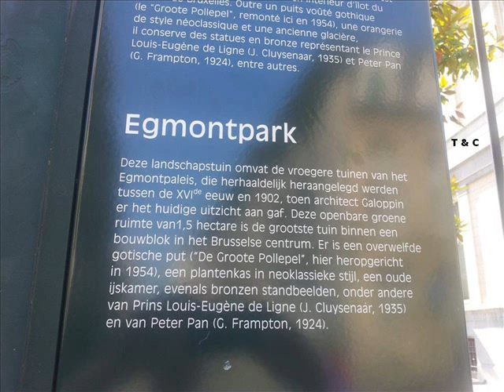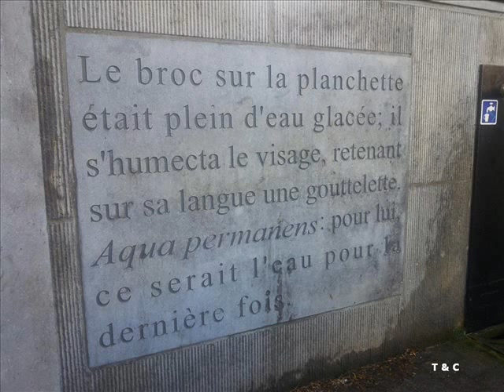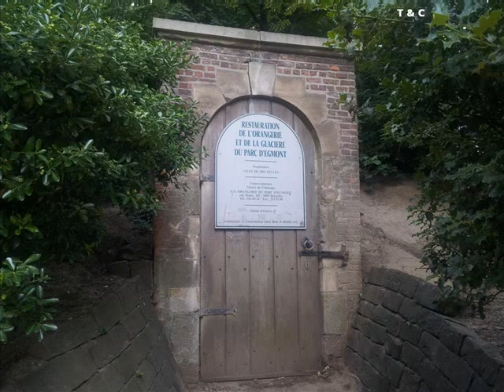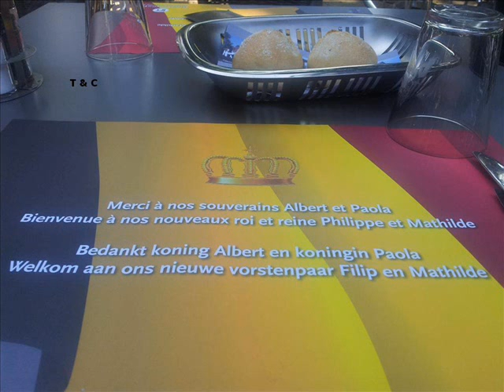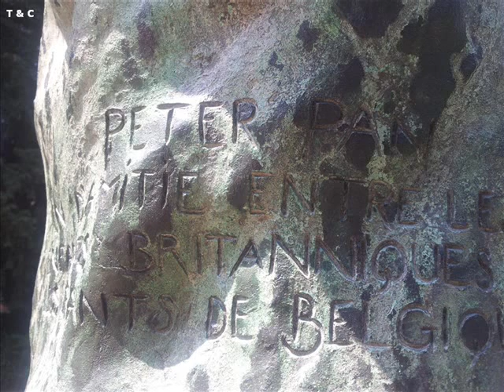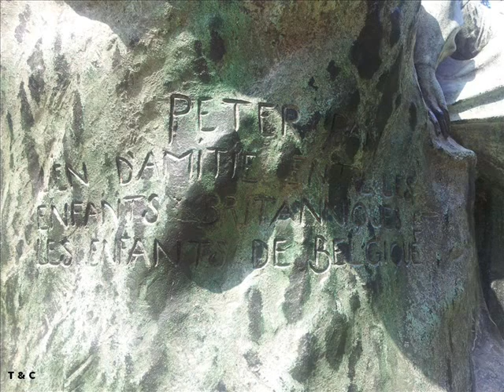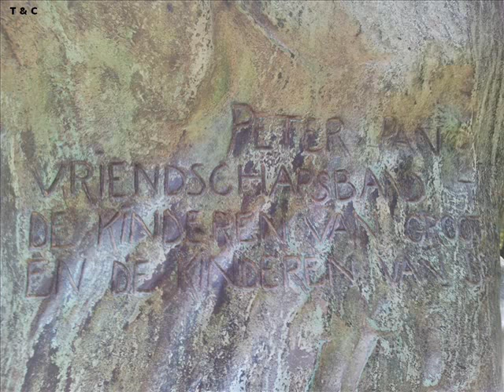Bruxelles : Parc d'Egmont - Un parc paysager à l’anglaise dans le centre-ville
Le Parc d'Egmont est situé entre la rue aux Laines, la rue du Grand-Cerf, le boulevard de Waterloo et le palais d'Egmont. Un espace vert cararterisé par sa gentillesse et par la douceur de son tempérament. Nous voyons quelques citations de 'L'Œuvre au noir' de Marguerite Yourcenar qui sont gravées dans la pierre. Le jardin a une végétation variée et très bien entretenue. Des monuments remarquables sautent dans l'œil. Nous faissons connaissance avec une orangerie qui est de style néoclassique. Elle a été construite entre 1830 et 1839 par Tilman-François Suys pour le duc d'Arenberg. Le Pollepel, c'est-à-dire «Grande Cuiller à Pot, est un authentique puits gothique.

Quelques statues en bronze décorent le jardin. Une statue représente le Prince Louis Eugène de Ligne, crée par John (Jean) Edmond Cluysenaar. La statue de Peter Pan est la plus connue. Elle est installée depuis 1924 dans le parc d'Egmont. Cette statue est le témoin de l'amitié qui liait les enfants anglais et belges pendant la Première Guerre mondiale. Ce monument est une copie en bronze de la statue originale de Kensington Garden (Le petit garçon qui ne voulait pas grandir, 1912) de Sir George Frampton qui en a fait cadeau à la Ville de Bruxelles. Depuis 1974, la statue Peter Pan est un monument classé. Le jardin vous offre une vraie chaleur qui séduit beaucoup de gens. Vous trouverez ici un film consacré au parc d'Egmont.

Pour plus d'information sur le parc, veuillez consulter le lien ci-dessous

Dear visitor thanks for your visit and any comment, I appreciate that very much! Don't use this film without my explicit permission. More photos, films and poetry on my blogsites . You are very welcome to be here.

Many greetings Catherine Boone